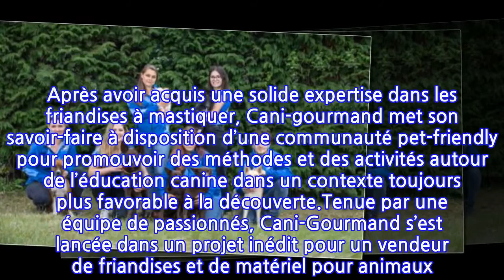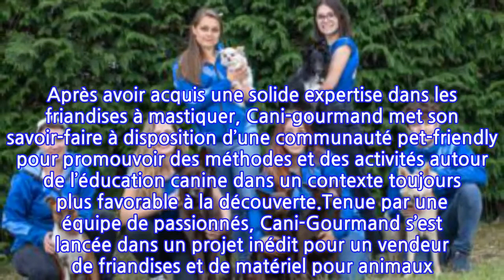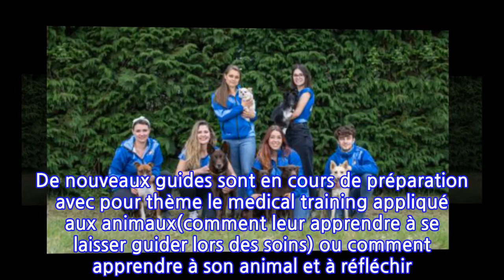Cani-gourmand la marque de friandises pour chiens développe des activités dédiées...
Cani-gourmand la marque de friandises pour chiens développe des activités dédiées au...